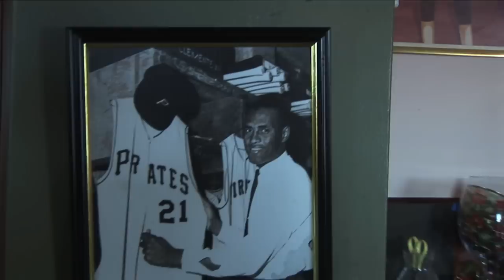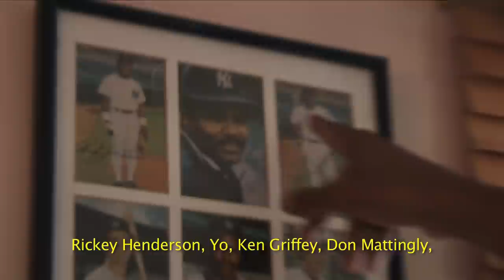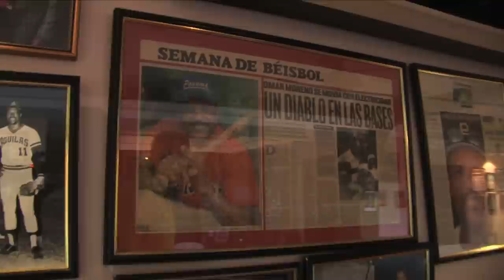"¡Indestructible!" Bonus Footage - Omar Moreno: His Baseball Memorabilia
Former Major Leaguer Omar Moreno shows some of his collection of baseball memorabilia. - BONUS FOOTAGE FROM THE UPCOMING DOCUMENTARY "¡INDESTRUCTIBLE!: BASEBALL ON THE ISTHMUS" - panamabaseballmovie.com